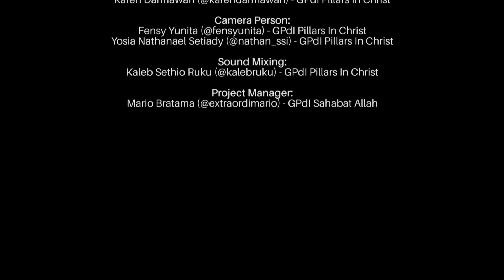FEELING RETRO VOL4|Roh Suci atas Kehidupanku, Pantekosta Heranlah, Betapa Hebat, Yesus yang Termanis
"FEELING RETRO" adalah segmen musik terbaru dari Igniter TV yang mempopularkan kembali lagu-lagu klasik Pantekosta dengan gaya yang fresh, kreatif, dan relevan. Siapa bilang lagu lama itu kuno? Selamat menikmati!

Songs 🎶
1. Roh Suci atas Kehidupanku
2. Pantekosta Heranlah
3.Betapa Hebat Kuasa-Nya bagi Kita
4. Yesus yang Termanis buat Jiwaku

Ingin menjadi bagian dari team IGNITER TV?

Dukung IgniterTV dengan membagikan video ini ke seluruh teman dan kerabatmu! Selamat menikmati and have a great weekend, Sobat Igniters✨😄

Komisi Daerah Pelayanan Pemuda Pantekosta (KD PELPAP) DKI Jakarta is a function under Gereja Pantekosta di Indonesia (GPdI) aim to serve and equip the youth community  to become a generation that is strong in their faith in Christ, relevant, and proud to become a part of their local church. They will bear fruits and become impactful for the city of Jakarta and even greater, only for the glory of God.